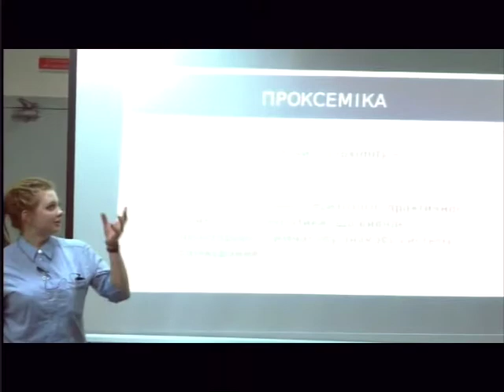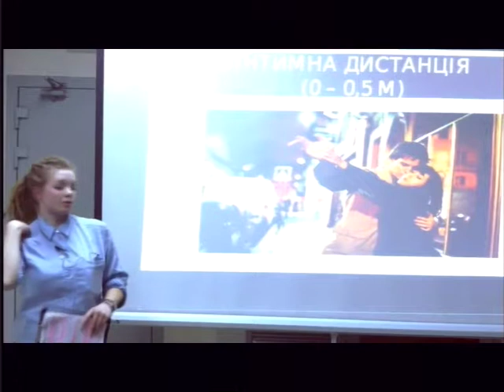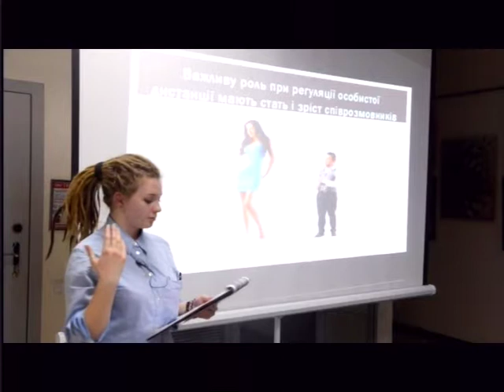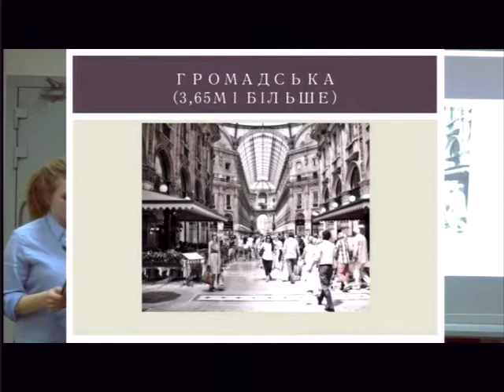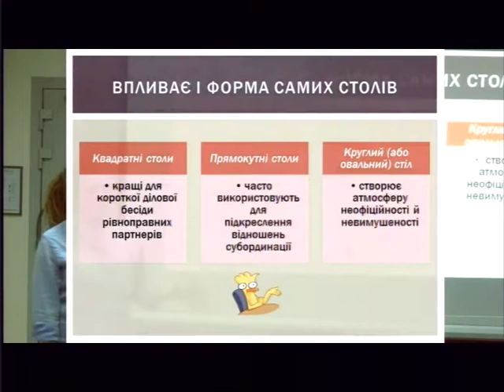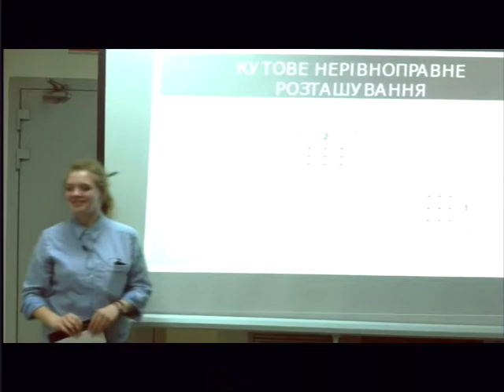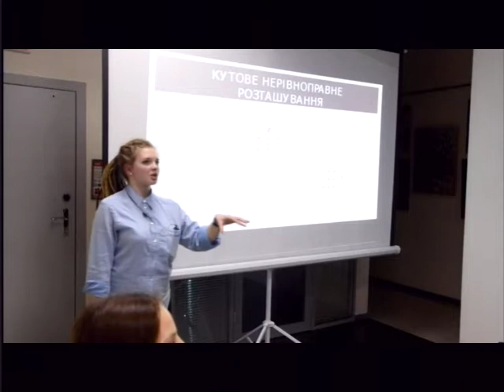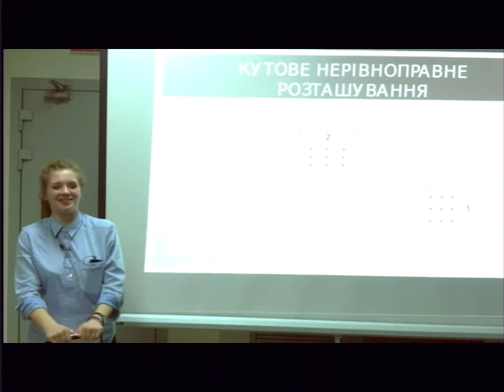16 12 2017"15х4" Лекція ''15 хвилин про особливості просторової комунікаці''